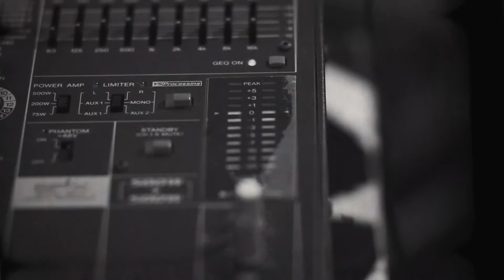Rifaat - Él Es (Vídeo Oficial)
Letra Oficial:
                                                             -I-
ÉL ES, EL QUE CONTIGO CAMINA - ÉL ES, EL AIRE QUE TU RESPIRAS
ÉL ES, EL QUE SIEMPRE TE HA LLAMADO - ÉL ES, EL QUE AUN TE ESTÁ ESPERANDO
                                                      -pre-coro-
NO HAY NADIE EN LA TIERRA Y EN LOS CIELOS COMO EL - Y TODO LO HAGO POR EL
                                                        -Coro-
Y EL ES LA VIDA, EL AMOR Y EL PERDÓN - SABIDURÍA, TU FUTURO Y SALVACIÓN
EL ES PAZ ES ALEGRÍA,  JUSTO JUICIO Y CREADOR
OH MI DIOS TOMA MI VIDA, TU ERES MI SEÑOR UHO OH OH
                                                             -II-
PRE-CORO
                                                         -Coro-
Y ÉL ES LA VIDA, EL AMOR Y EL PERDÓN - SABIDURÍA, TU FUTURO Y SALVACIÓN
ÉL ES PAZ ES ALEGRÍA,  JUSTO JUICIO Y CREADOR

                                                       -Cambio-
EL MUNDO ENTERO DE TI OIRÁ
TRAJISTE LIBERTAD A LA HUMANIDAD…
ATENCIÓN ATENCIÓN!!! EL SIGUIENTE ES UN COMUNICADO A TODAS LAS RAZAS DE LA TIERRA, QUE DICE QUE TODO AQUEL QUE PARTICIPE DE LA NATURALEZA HUMANA PERTENECE A JESUCRISTO
                                                         -Coro-
OH MI DIOS TOMA MI VIDA, TU ERES MI CANCIÓN UHO OH OH